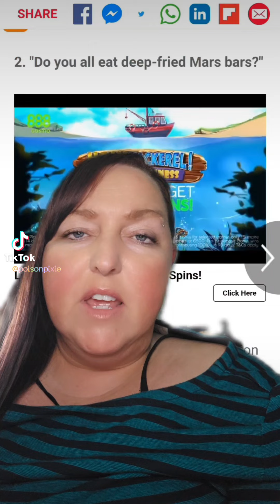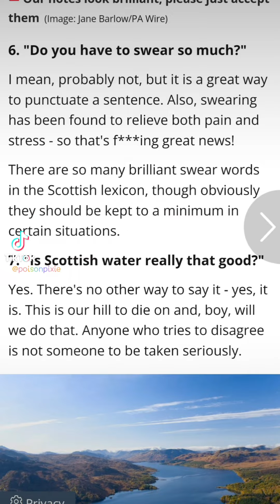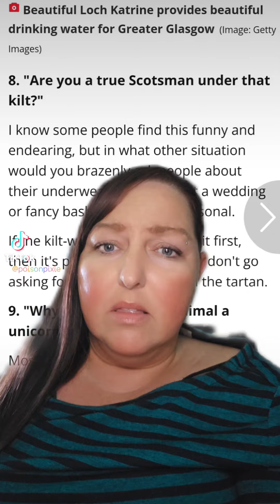10 Things You Should Never Say to Scottish People.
10 Things You Should Never Say to Scottish People, According to the Daily Record